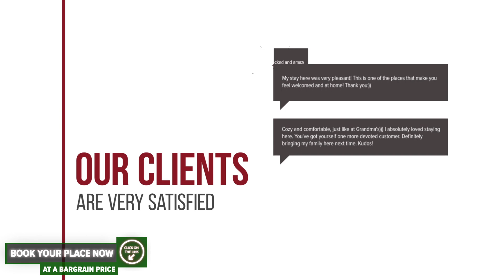Gradina Vlahiia hotel review | Hotels in Snagov | Romanian Hotels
Gradina Vlahiia hotel video review. Hotels in Snagov, european 3 stars hotels.